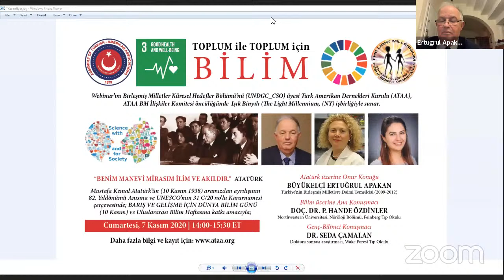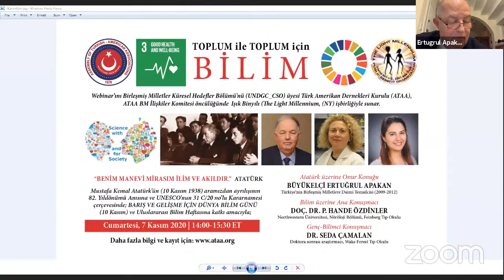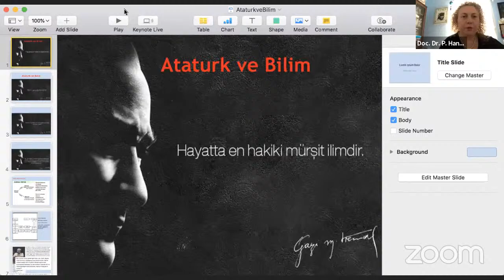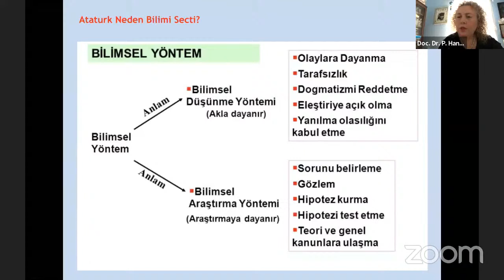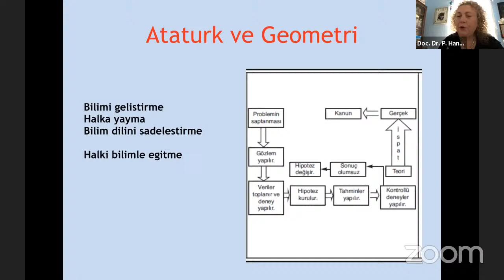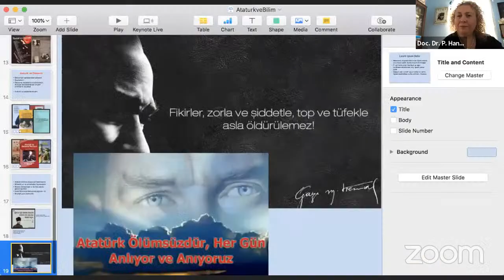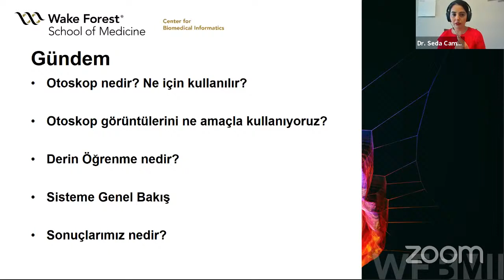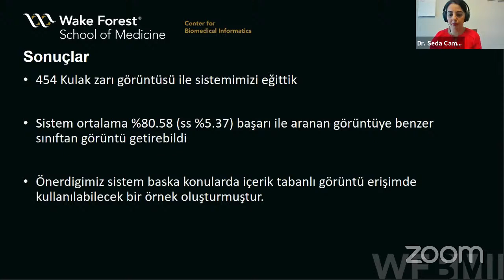Science with and for Society | Toplum ile Toplum için Bilim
In Commemoration of the 82nd anniversary of Mustafa Kemal Atatürk’s passing,
and in support of the World Science Day for Peace and Development
(UNESCO 31 C/Resolution 20) (10 November)

Honorary Speaker on Atatürk
AMBASSADOR ERTUĞRUL APAKAN
Permanent Representative of Turkey to the United Nations (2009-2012)

Keynote Speaker on Science
P. HANDE ÖZDİNLER, PhD
Associate Professor, the Department of Neurology,

Youth Scientist Speaker
DR. SEDA ÇAMALAN
Postdoctoral researcher,  Wake Forest School of Medicine